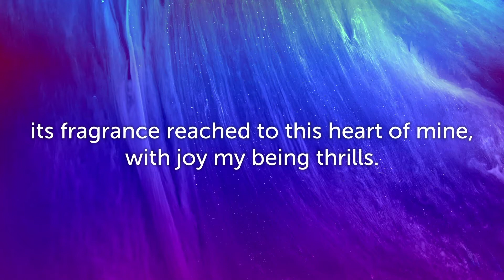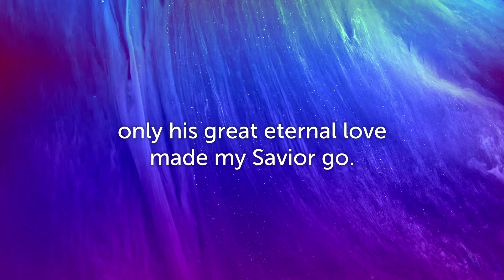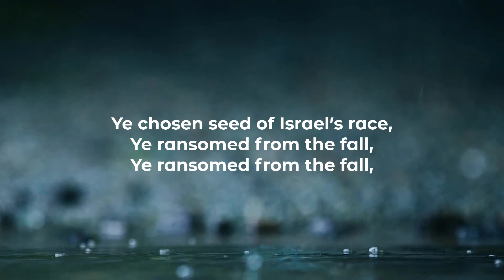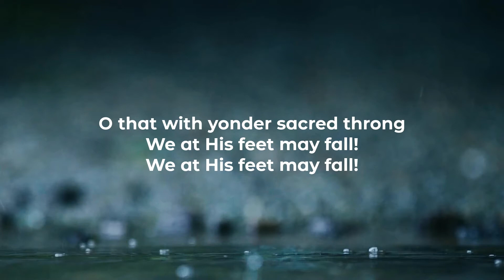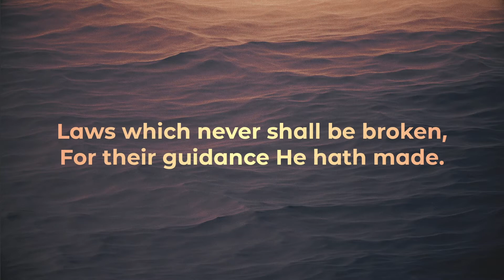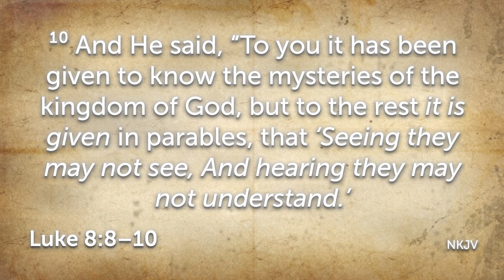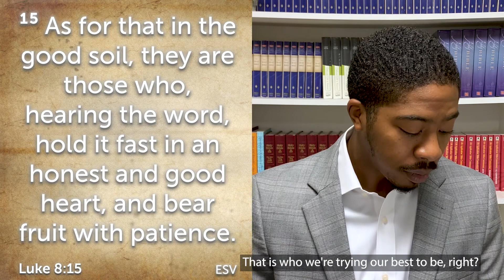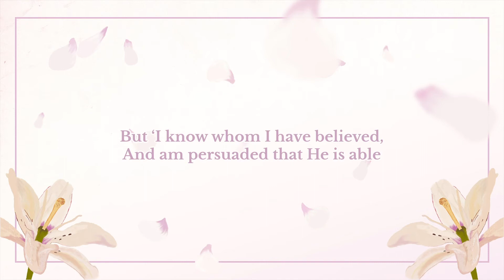Sunday TV Service 09-26-21